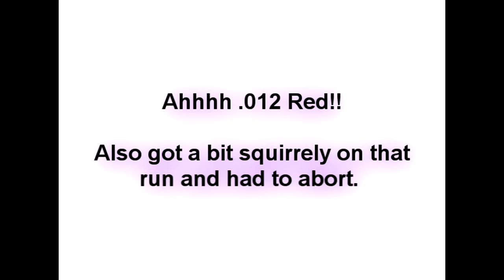IndyE1.mp4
After qualifying 12th we faced Randy Adler in the first round of eliminations.  This is both an in car and outside shot of the 1st round of eliminations.  Dan was doing quite a bit of driving on this run!